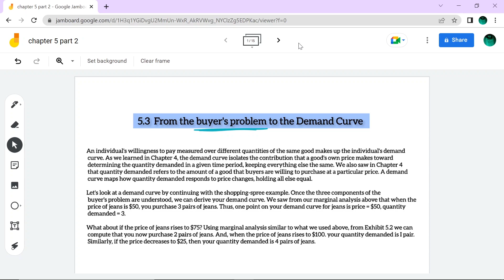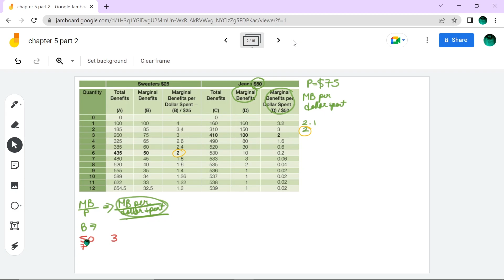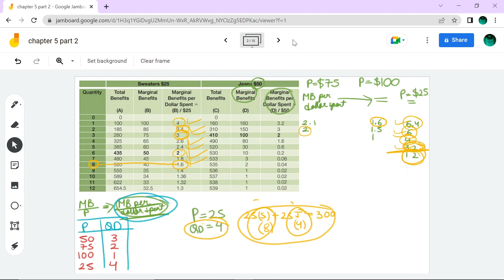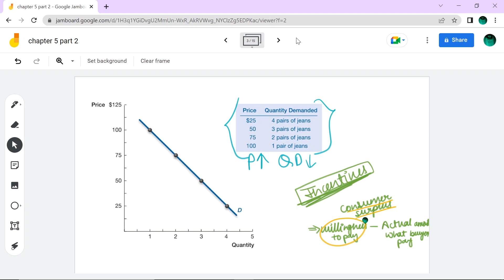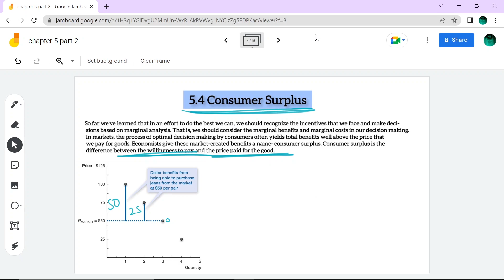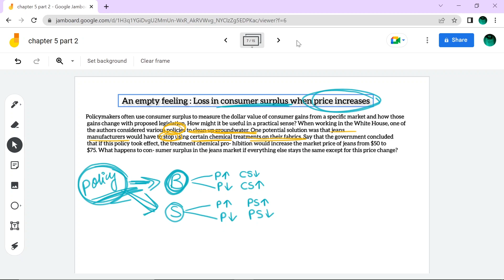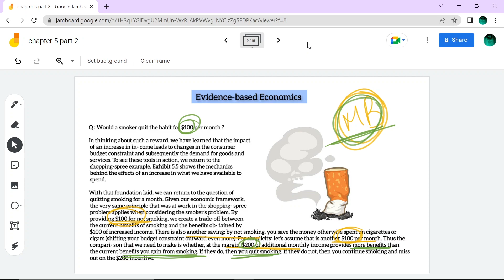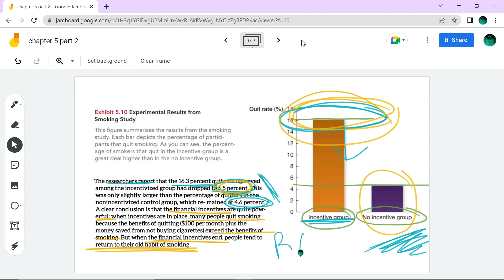CH 5 | CONSUMERS AND INCENTIVES | PART 2 | 5.3-5.4 | DEMAND CURVE AND CONSUMER SURPLUS | SEM - 1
THIS VIDEO IS BASED ON MICROECONOMICS BOOK PEARSON.
CHAPTER 5, CONSUMERS AND INCENTIVES.

00:00 = 5.3 From the Buyer's Problem to the Demand Curve
22:00 = Consumer Surplus
37:40 = Loss in consumer surplus when price increases
44:52 = Evidence-Based Economics